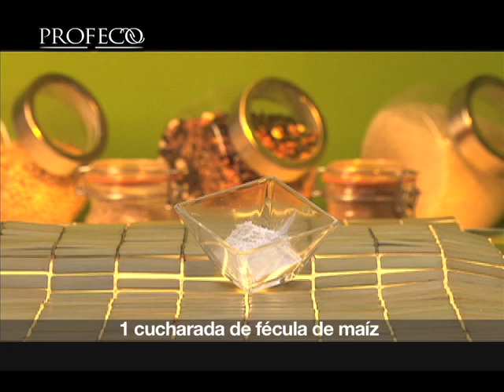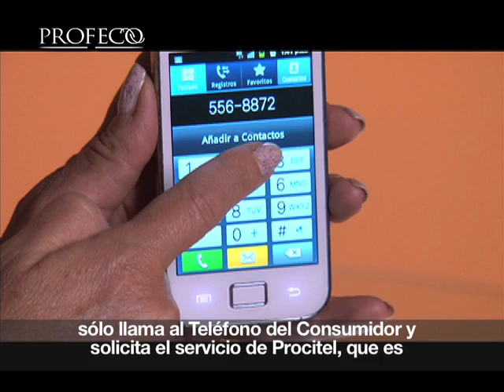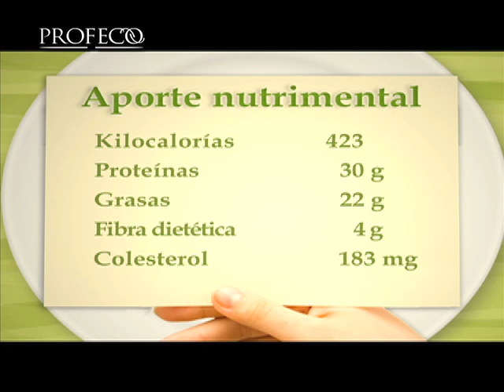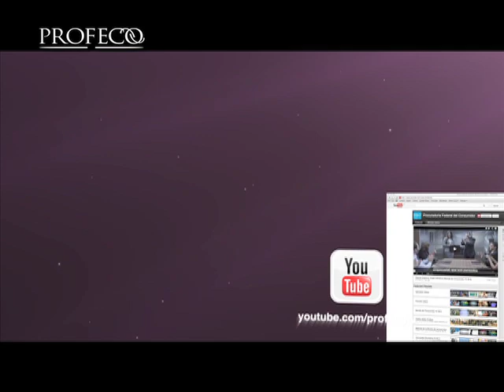Platillo Sabio Profeco: Pollo almendrado con champiñones[Revista del Consumidor TV 42.2]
En este Platillo Sabio te mostramos como preparar pollo almendrado con champiñones, realiza con nosotros este sabrosa receta seguido de los pasos que aquí te indicamos y lleva este platillo a tu mesa listo para saborearse. Esperamos que sea de tu agrado.